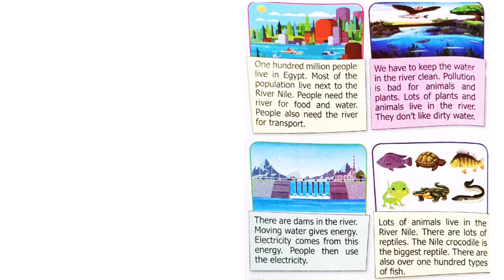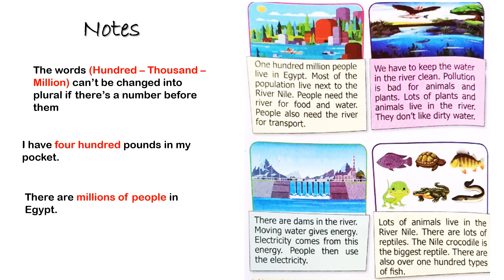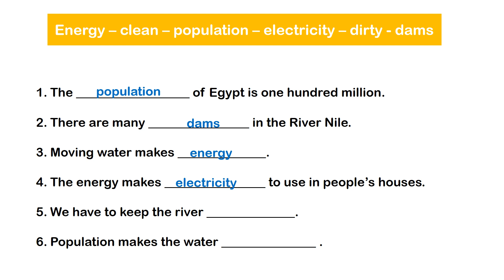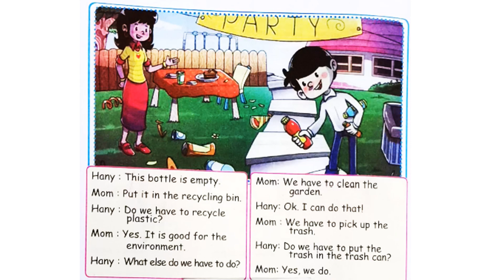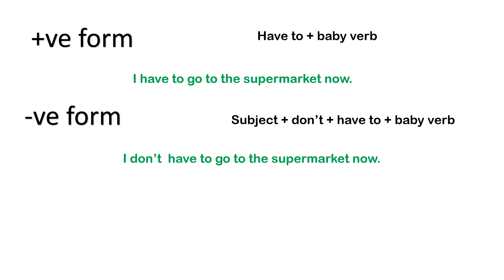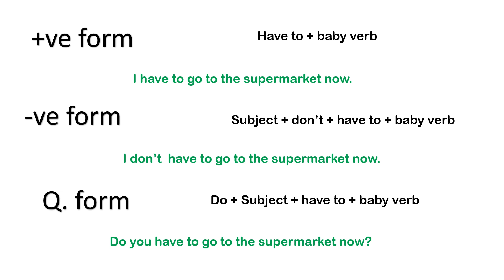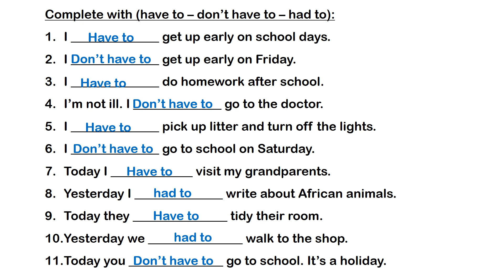Grade 2 - Unit 9 Lesson 3&4